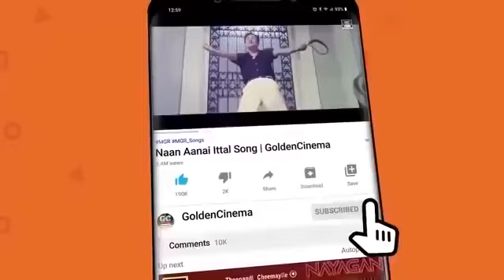இதயத்தில் ஒரு வித அமைதியை தரும் மென்மையான பாடல்கள் | Menmayana Padalgal | Ilayaraja Melodies.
Movies
ShortFilms
Special Programs
Events
Movie News